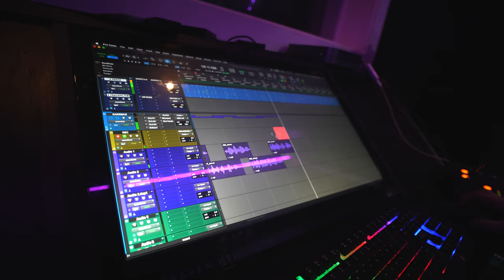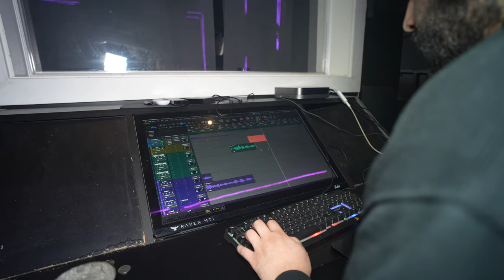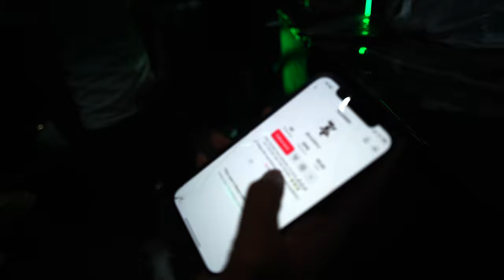The Grammy Room Episode 1